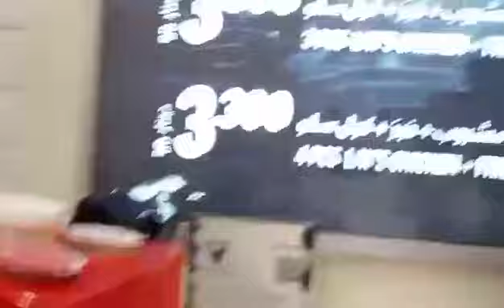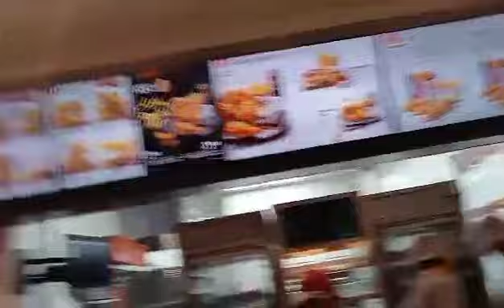my friend in Bahrain yeahhh#shortvideo